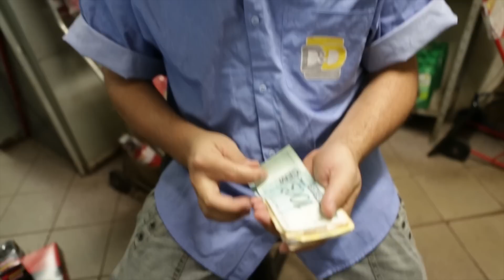//Prévia// Eu sou feliz - Adailton Campos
PRODUZIDO PELA PRODUTORA SINTONIA®